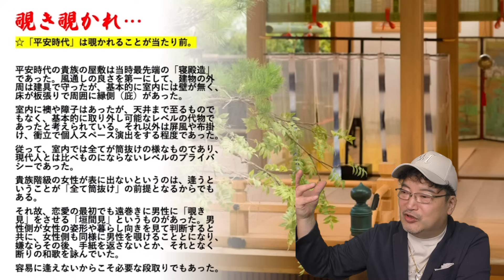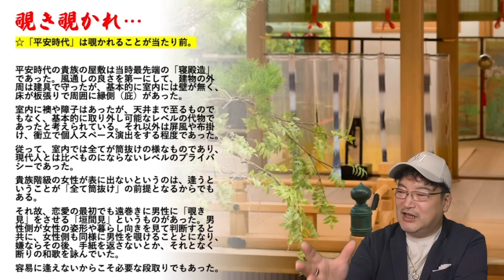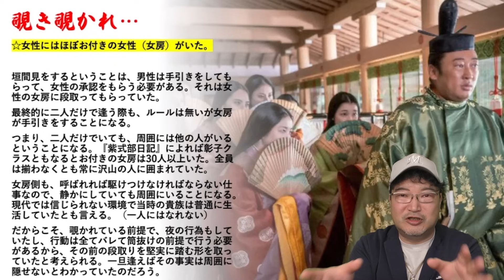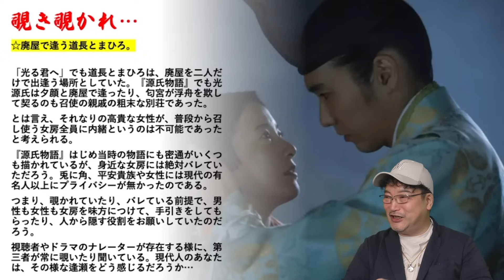平安時代は「覗き覗かれる」ことが普通だった？